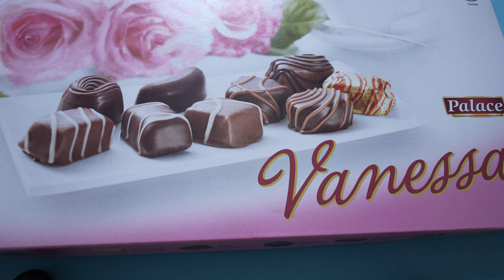how is the chocolates Vanessa palace unboxing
unboxing and taste delicious mini chocolates